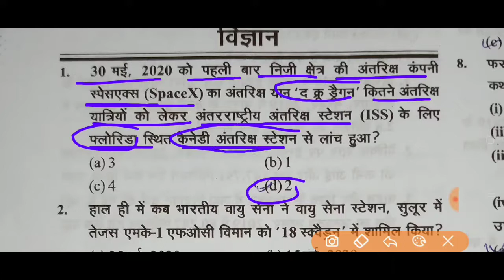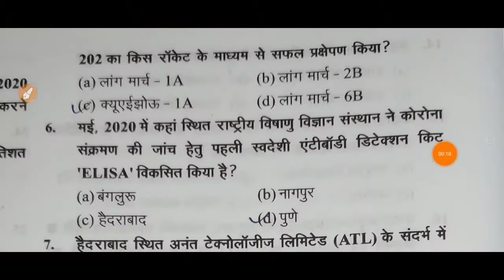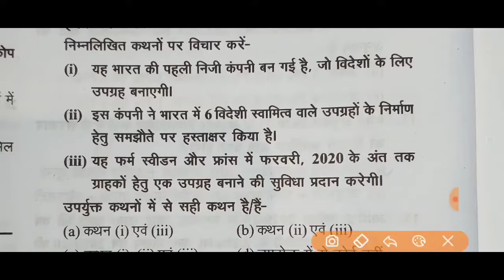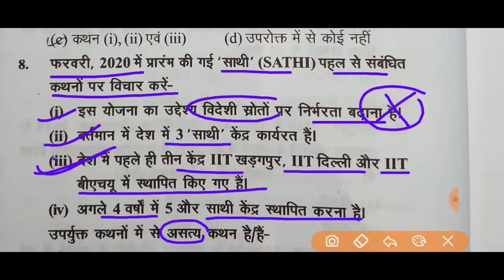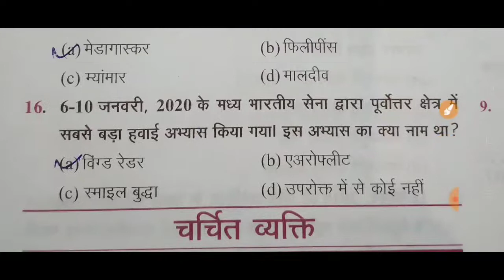edristi current affairs2020प्रैक्टिस सेट-16प्रश्न#examstudy exy_मई2019 से जून 2020||विज्ञान क्षेत्र